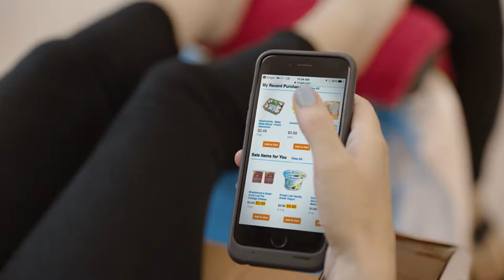Scary Mommy ClickList | VIDEO | Smith's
Grocery shopping with ClickList is so relaxing! Score some free time by ordering your groceries online with ClickList! What will you do with your freed up time?